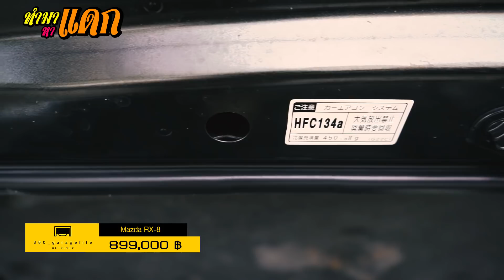"ทำมาหาแดก"Mazda RX-8 สีพิเศษ!!!!! เครื่องเสียง Bose จากโรงงาน